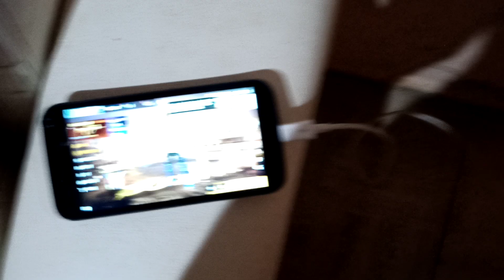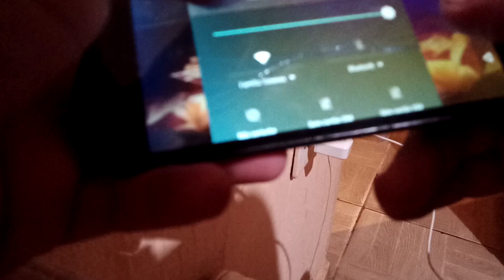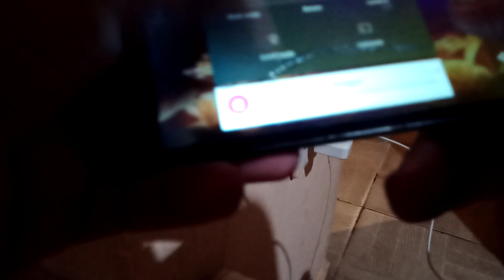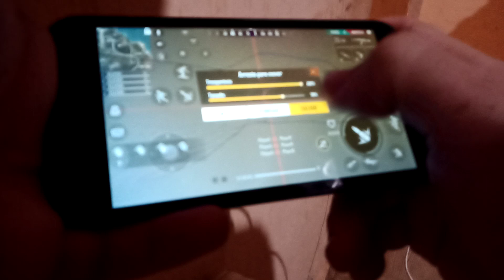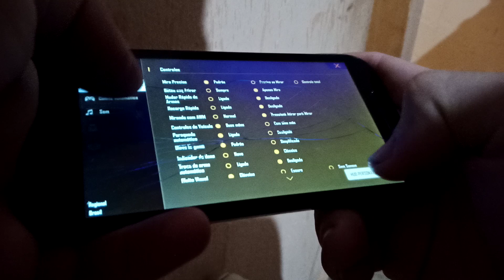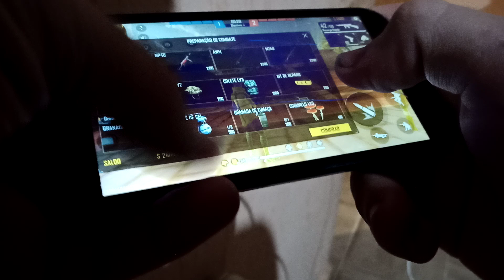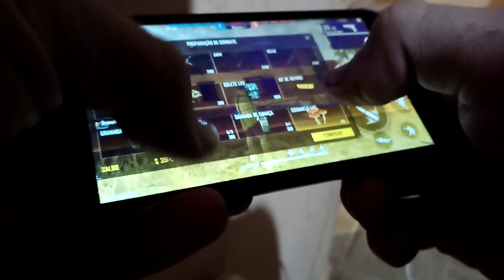Rodando Free Fire No Moto G3 Liso ?!?